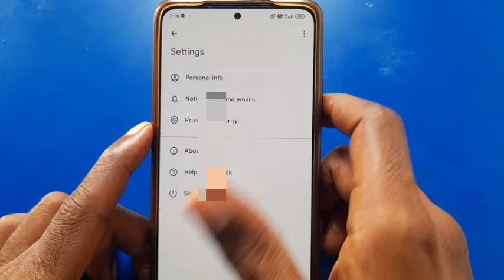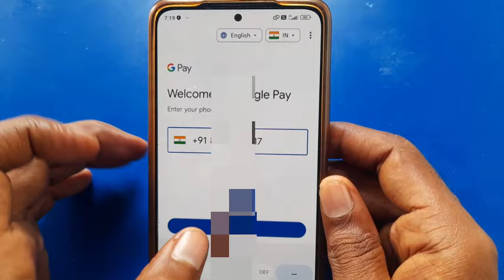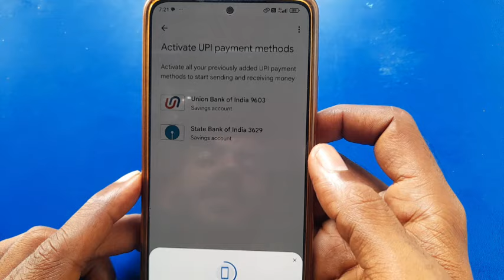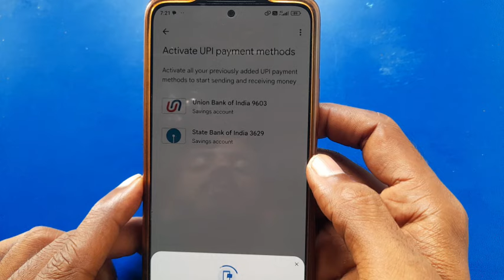google pay me email id kaise change kare 2024 | kaise badale | how to change gmail id in google pay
Your Query -
गूगल पे से ईमेल आईडी कैसे चेंज करें
how to change gmail id in gpay